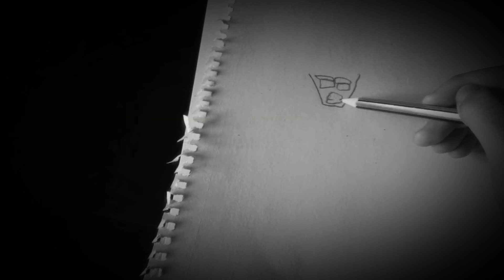How to speed draw goku like a boss:did it for fun